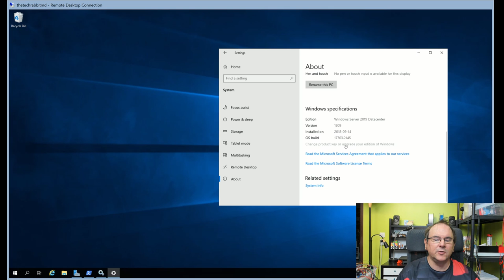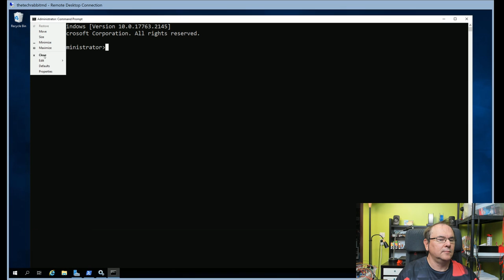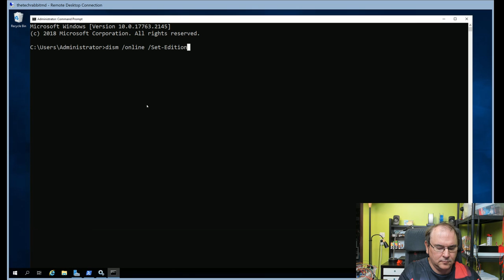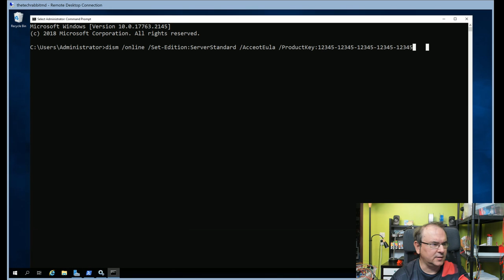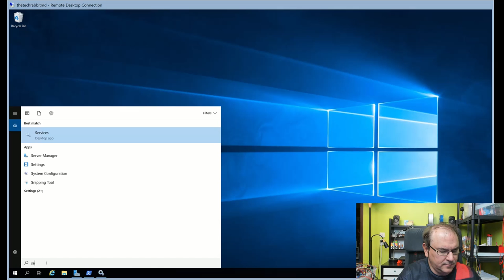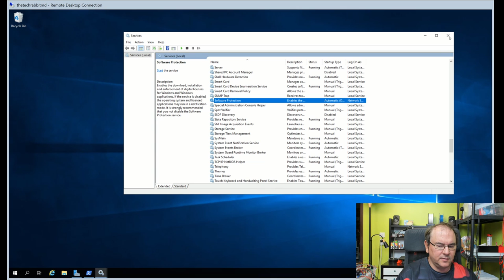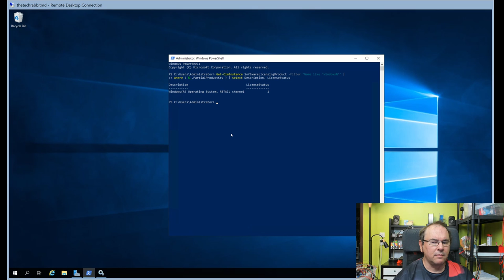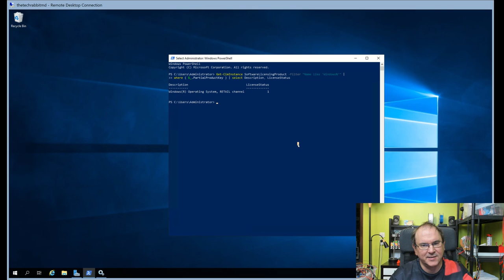Activating MS Windows Server 2019 Data center edition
Issue the following command in the Command Prompt started as Administrator:

Dism /online /Set-Edition:ServerStandard /AcceptEula /ProductKey:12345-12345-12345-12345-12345

Check license is activated after reboot in Administrator Power Shell prompt:

Get-CimInstance SoftwareLicensingProduct -Filter "Name like 'Windows%'" [pipe char]
 [To right arrow][To right arrow] where { $_.PartialProductKey } [pipe char] select Description, LicenseStatus

Twitter TheTechRabbit
Instagram thetechrabbit